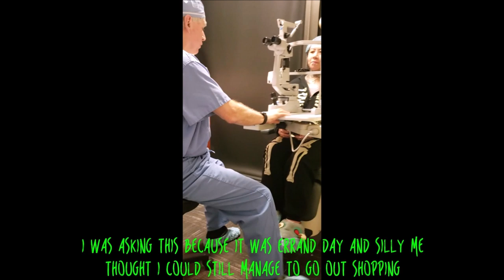I got Lasik! (My Lasik experience)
My last huge update of the year! 🎅🏻🤶🏻👼🏻🎄🎁

“There will always be haters. And the more you grow the more they hate; the more they hate the more you grow.“

“May my haters live long to see my success.“

Word of advice: If you plan on trying to insult me but think you're soooo clever doing it anonymously and from a blank/new YouTube, save your time. I don't take faceless trolls seriously and only laugh at your pathetic attempt to feel big and powerful by bullying someone anonymously. I have a great life, and people who love me, and that's all I need. You're empty and jealous and it really  shows. Thanks for the attention and validation, though.

Life is all about evolution. What looks like a mistake to others has been a milestone in my life. Even if people have betrayed me, even if my heart was broken, even if people misunderstood or judged me, I have learned from these incidents. We are human and we make mistakes, but learning from them is what makes the difference.